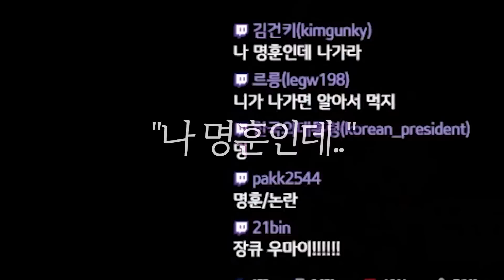리부트 레전드 찍어버린 스타포스 세일날ㅋㅋㅋ50억 메소로 만든 기적ㄷㄷ;; 이게 된다고!?! [메이플스토리/명훈]